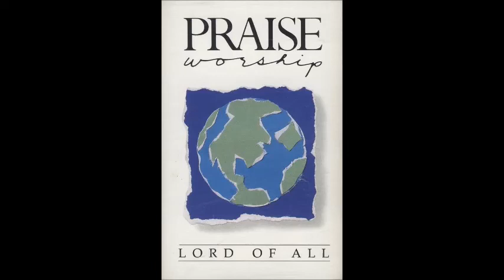Charlie LeBlanc- God Is My Refuge (Instrumental) (Hosanna! Music)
SONG # 1508

WORSHIP LEADER: CHARLIE LEBLANC

LYRICS: CHARLIE LEBLANC

ALBUM: LORD OF ALL

HMD021TX

Lyrics:

God is my refuge
And my strength
A present help
In time of need
He is my fortress
My deliverer
My Father My friend
Indeed
(Repeat)

Lord You're my Shepherd
I shall not want
You make me to lie
Down in peace
You lead me beside
The still waters to life
My soul is restored

(Repeat chorus)

Yea tho' I walk through
The valley of death
I will not
Fear any harm
Thy rod and Thy staff
They comfort me
And you will not

(Repeat chorus)

My Father
My friend indeed
My Father
My friend indeed
My Father
My friend indeed
You're my Father
My friend indeed